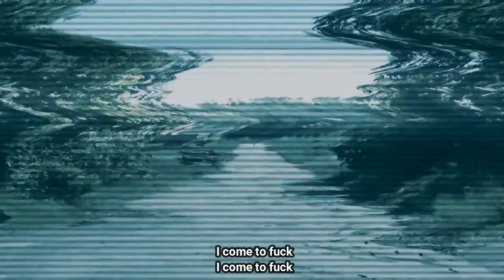Device Noize - Massaker + subtitled lyrics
From album: Regeneration 2022
Direct link of the album

industrial music,
device noize,
electronic music,
regeneration,
dark electro,
eutanasia,
tabues,
shorts,
aggrotech,
abstracciones y lamentos,
sexaddiction,
industrial dance,
Industrial music mix,
dark electro mix,
dark electronic music
electro industrial aggrotech,